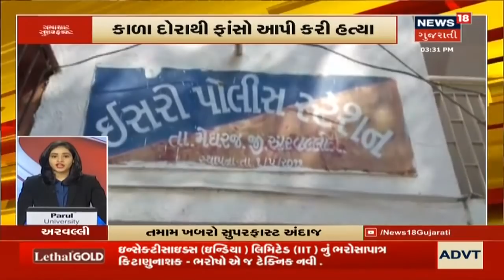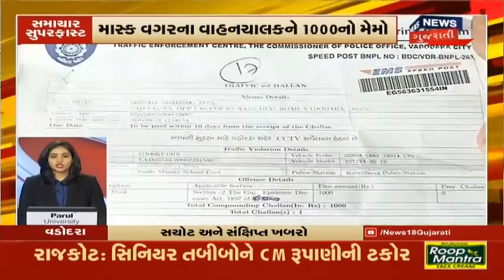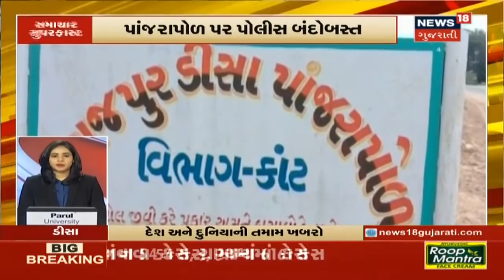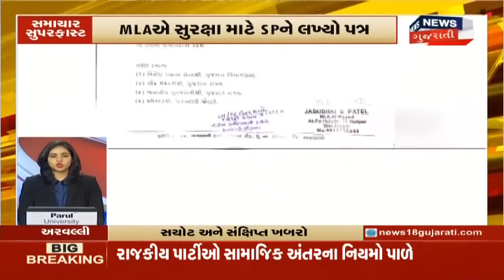આજના બપોરના 4 વાગ્યા સુધીના તમામ સમાચાર સુપરફાસ્ટ અંદાજમાં । 03/09/2020